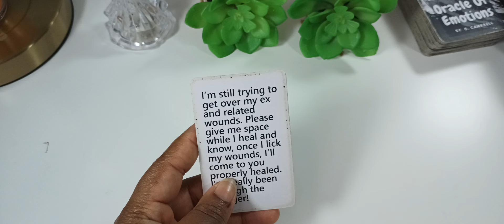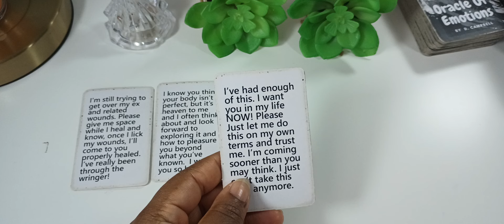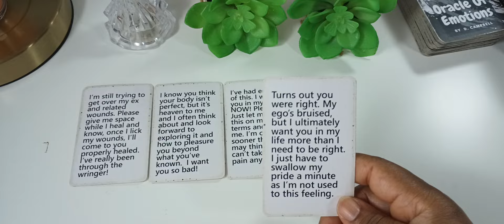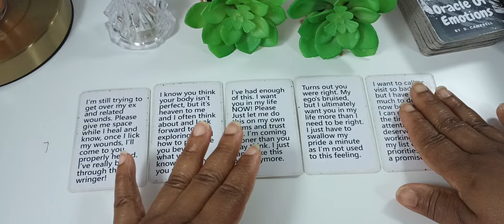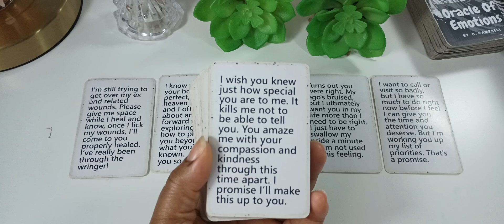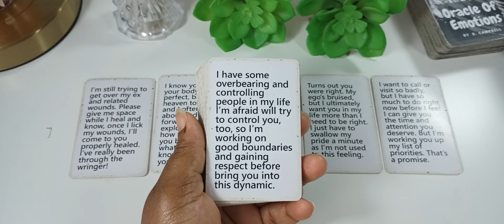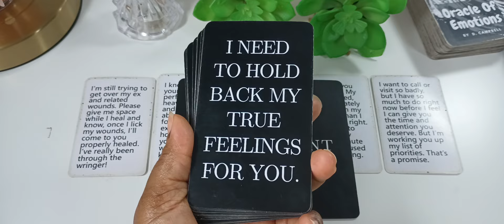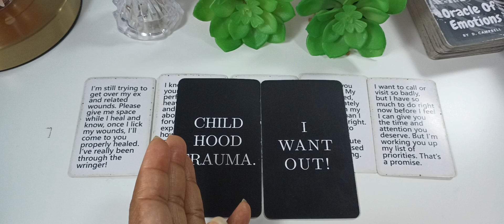MESSAGES FROM YOUR MASCULINES 💌 I'VE BEEN HURT SO BADLY & I'M SORRY I TOOK IT OUT ON YOU 😭